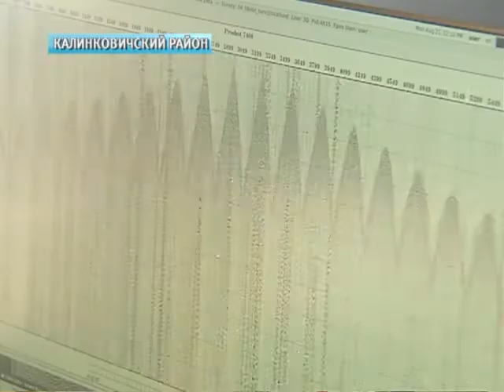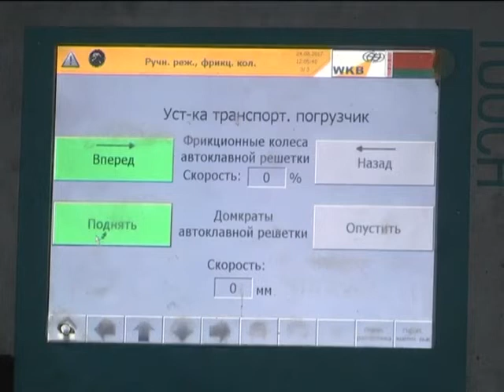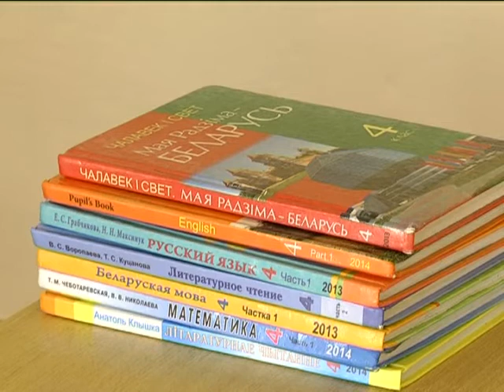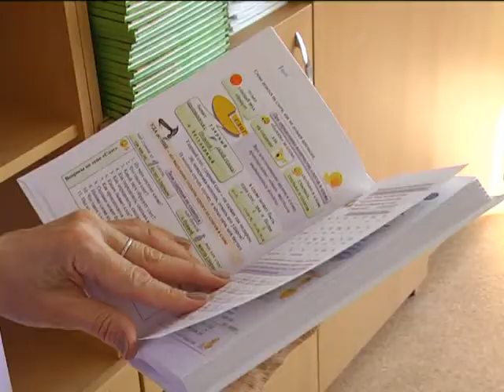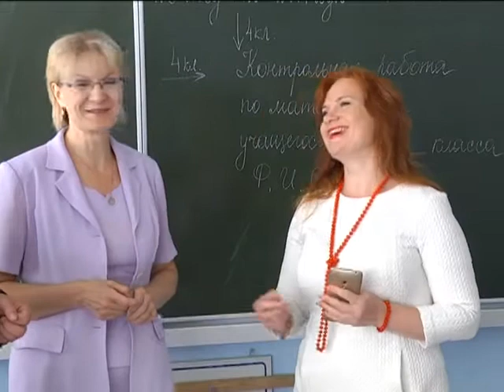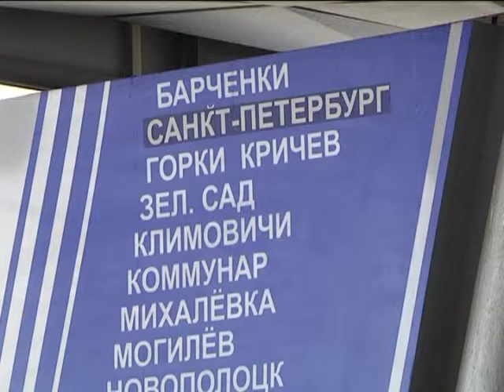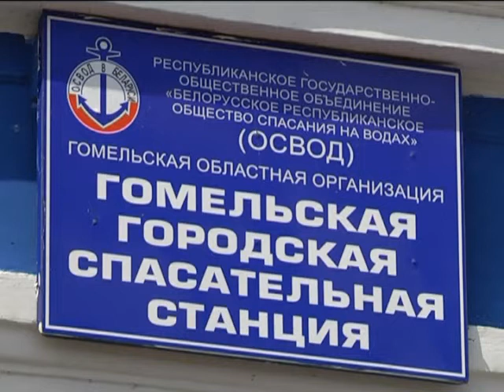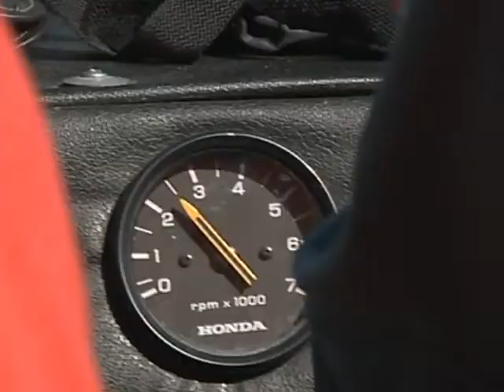27 08 2017 НОВОСТИ НЕДЕЛИ